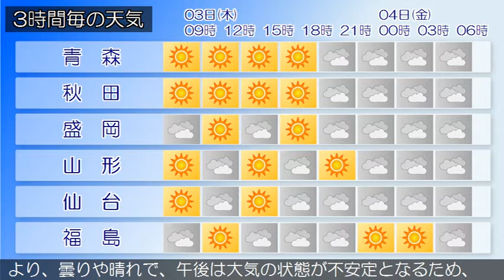2020/09/03 東北地方の天気予報 朝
西部では、３日昼前まで土砂災害に注意してください。高気圧
が千島の東にあって、本州付近に張り出しています。
東北地方は、晴れや曇りで、太平洋側を中心に雨の降っている
所があります。３日は、高気圧に覆われますが、湿った空気の
影響により、曇りや晴れで、太平洋側を中心に昼頃まで雨の降
る所があるでしょう。また、午後は大気の状態が不安定となる
ため、南部を中心に雨や雷雨で激しく降る所がある見込みです
。４日は、高気圧に覆われますが、前線や湿った空気の影響に
より、曇りや晴れで、午後は大気の状態が不安定となるため、
雨や雷雨で激しく降る所があるでしょう。